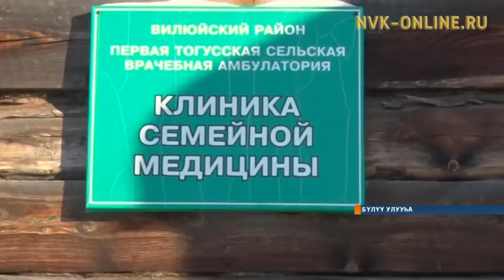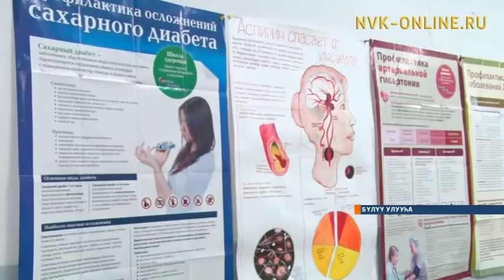Бүлүү улууһун балыыһалара эргэрэн, эмтииргэ усулуобуйа мөлтөх